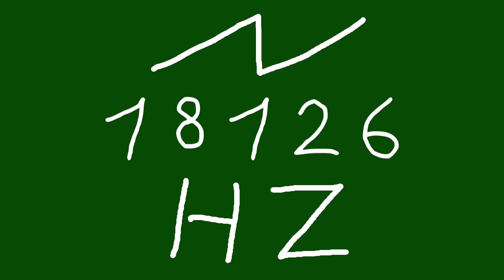18126 hz saw